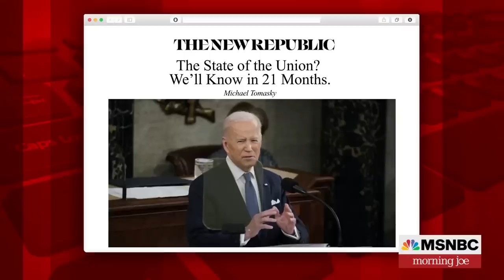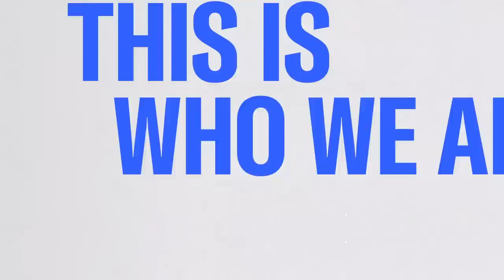Chris Matthews: Biden has an audience tonight, and he needs to use it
Chris Matthews and The New Republic's Michael Tomasky join Morning Joe to discuss the president's State of the Union address and why President Biden needs to win over working class voters with his address.